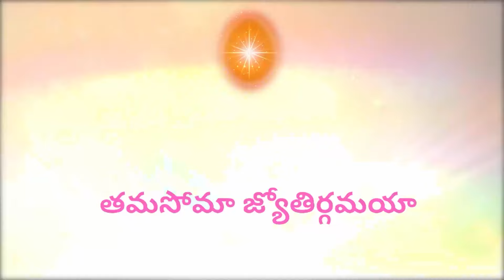Gita: Ep 65 పరమాత్మ లేక భగవంతుడి అసాధారణ గుణాలు – “భగవంతుడు ఒక్కరే జ్ఞానసాగరుడు” (పార్ట్ - 5/2)